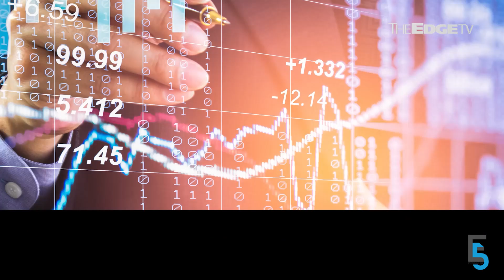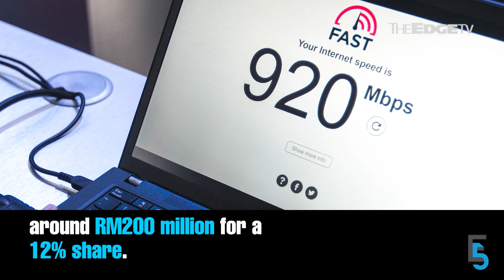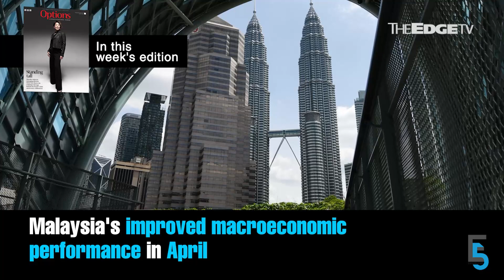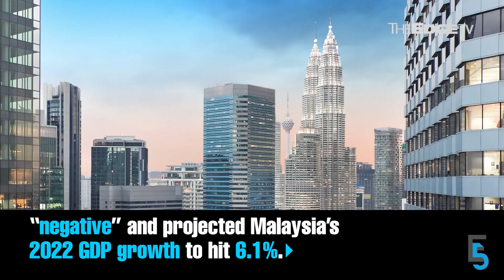EVENING 5: Celcom-Digi merger gets MCMC clearance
In today’s edition of Evening 5 — The MCMC gives the green light for the proposed merger of Celcom and Digi.Com. Meanwhile, Putrajaya sets the new ceiling price for standard whole chicken at RM9.40 per kg.